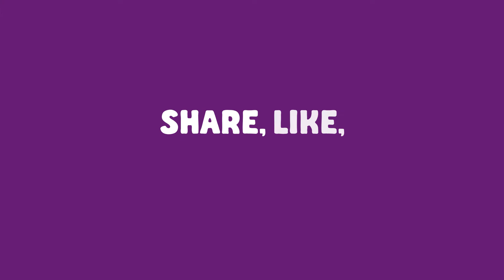142 BLUE BINS OF DONATED GOODS BOUND FOR NSW!!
You answered the call Queensland! After your amazing support last week, 66 blue bins of donated goods were loaded onto the Visa Global Logistics B-Trailer bound for Foodbank NSW.
In total, you filled 142 blue bins with donated goods in only 5 days! A huge mention to the team at Visa Global Logistics who offered to freight this to Foodbank NSW completely free of charge!
Thank you Queensland! We always aim to make an impact and this will make an impact.